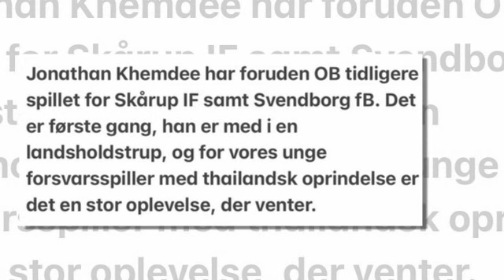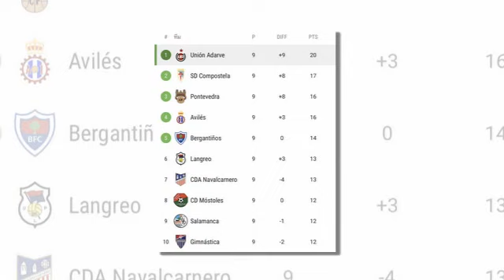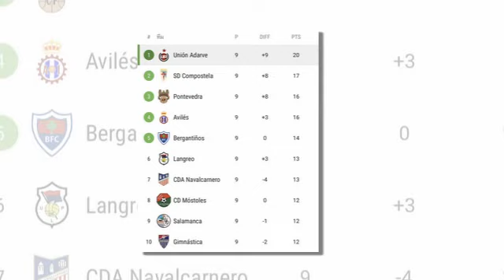เจาะลึกประเด็นร้อน 4/11/64 สื่อเดนมาร์กตีข่าว "โจนาธาน เข็มดี" ส่งผลต่ออนาคตนักเตะไทย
1.สื่อเดนมาร์กตีข่าว "โจนาธาน เข็มดี" ส่งผลต่ออนาคตนักเตะไทย
2.คู่แข่ง AFF กลุ่มไทย บินตรงสู่ตะวันออกกลางดวล 2 ทีมยักษ์ !
3.ทีมชาติไทย ได้วันเพิ่มเก็บตัวล่าแชมป์ !
4.สะเทือนช้างศึก "มาดามแป้ง" สร้างเมกะโปรเจกต์ 300 ล้าน !
5.อัพเดทสถานการณ์ต้นสังกัด 2 แข้งไทยลีกสเปน !
6.มุมมอง ASEAN ใครจะเป็นแชมป์ AFF !